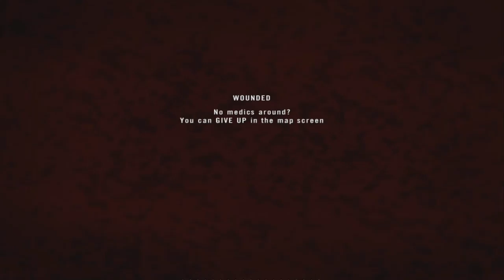PR:WW2 - Not Easy Company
Let's just say I'd rather be Jerry with an MG-42.

PR version: WW2
Server: NEW ERA Warfare, although I'm not 100% sure
Date played: 28th of December, 2014
Map: Omaha Beach
Mode: AAS
Team: US Army
Role: Medic